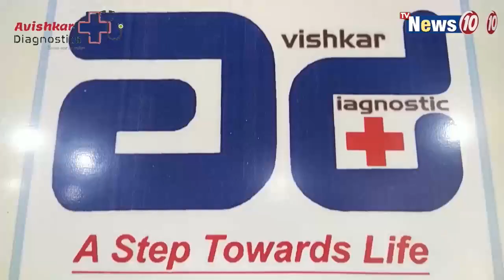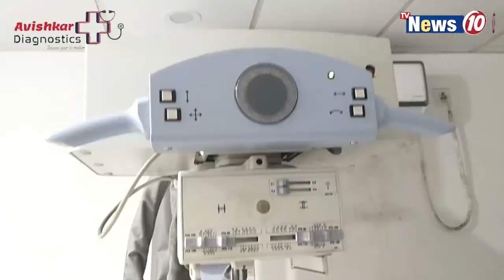বিজেপি সাংসদের বিরুদ্ধে তোপ বিজেপি বিধায়কের || BJP MLAs attack against BJP MP in North Dinajpur